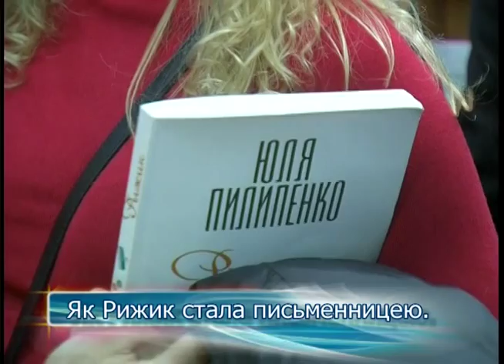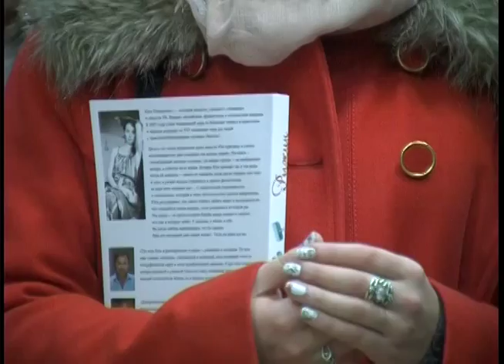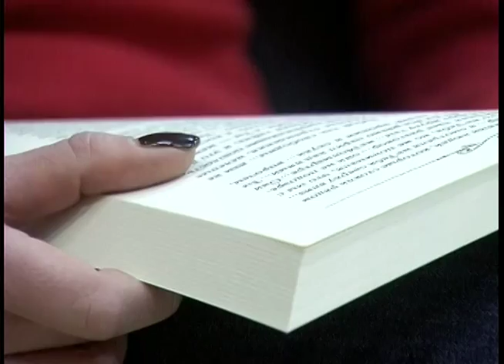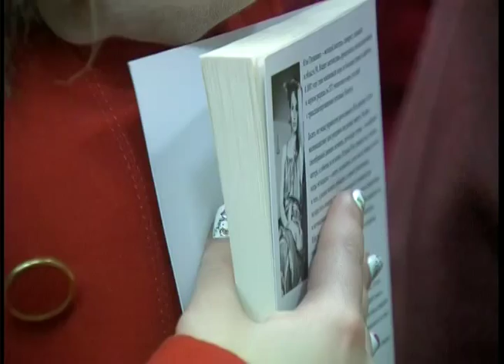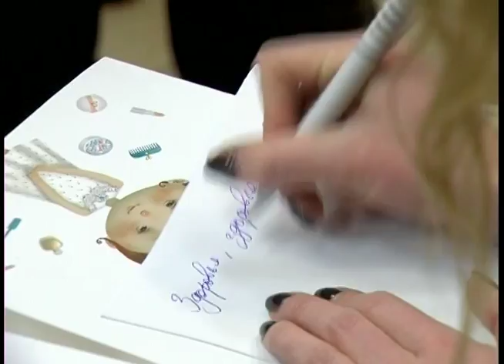Юля Пилипенко и её Рыжик